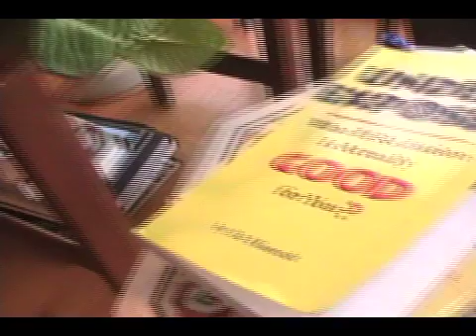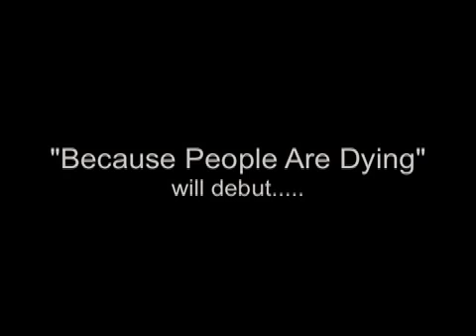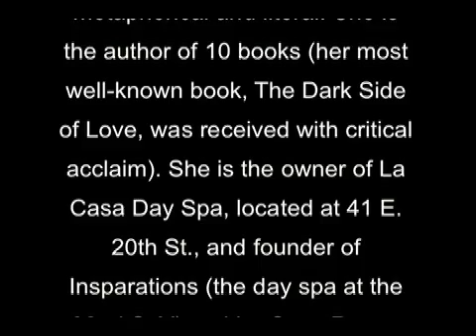"Because People Are Dying" Jane Goldberg Interviews Ted Rockwell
For her new book on radiation hormesis JAne Goldberg interviews Ted Rockwell.
THEODORE ROCKWELL has been directly involved in nuclear power for over 60 years, starting in 1943 in an elite Process Improvement Task Force at the war-time atomic bomb project at Oak Ridge, Tennessee. After the war he transferred to the Oak Ridge National Laboratory and became Head of the Radiation Shield Engineering Group. In 1949 then-Captain H.G. Rickover hired him to work in the Naval Nuclear Propulsion Program.

In 1954, he became Technical Director, responsible to Admiral Rickover for helping to develop criteria, procedures and facilities for safe operation of nuclear-powered naval vessels and the worlds first commercial central station nuclear power plant. In 1960 he was awarded an honorary ScD degree for his contributions toward the development of atomic power. In 1964 he left with two colleagues to set up the respected engineering firm MPR Associates, Inc.

He was given Distinguished Service Medals by both the Navy and the US Atomic Energy Commission, an Award for Exemplary Achievement in Public Administration, by the William A. Jump Foundation, and the first Lifetime Contribution Award, henceforth known as the Rockwell Award, by the American Nuclear Society. One of his patents is listed in a selection of [27] landmark US atomic energy patents from all the patents issued to date.

He was the only non-medical member of the Advisory Group on the National Artificial Heart Program (1966) and a member of the Advisory Council, Princeton University Department of Chemical Engineering (1966-72). From 1965 to 1968, he was a Research Associate with the Johns Hopkins School of Advanced International Studies (in connection with nuclear proliferation research). He was Chairman of the Atomic Industrial Forum's Reactor Safety Task Force (1966-72) and Consultant to the Joint Congressional Committee on Atomic Energy (1967).

He was co-founder of the Princeton Engineer magazine in 1941 and is listed in: Whos Who in America, Whos Who in the World, World Whos Who in Science from Antiquity to Present, International Whos Who in Engineering, American Men and Women of Science, Dictionary of International Biography, The Blue Book, World Whos Who of Authors, Whos Who in Theology and Science, Contemporary Authors, etc.

He is author or co-author of several key books on the early history of nuclear technology. He is editor of The Reactor Shielding Design Manual (GPO, McGraw-Hill, and VanNostrand), co-author of Arms Control Agreements: Designs for Verification (Johns Hopkins Press), used in US-USSR talks at the White House. He co-authored The Shippingport Pressurized Water Reactor (Addison-Wesley), cited by the American Library Association as one of the best technical books of 1958, and selected as one of the 13 official U.S. presentation volumes at the 1958 Atoms for Peace Conference at Geneva.

He is a member of the Health Physics Society, a Fellow of the American Nuclear Society and a vice president and a founding director of Radiation, Science & Health, Inc., an international non-profit organization of independent radiation experts committed to bringing radiation policy into line with the best scientific data and theory. He is a Life Member of the Philosophical Society of Washington, founded by Joseph Henry, and a Ruling Elder of the Presbyterian Church.

He has written numerous technical papers and several popular articles, including Frontier Life Among the Atom Splitters (SatEvePost, Dec 1, 1945), Bred for Fury, (first color stroboflash pictures of fighting cocks in action; True, July 1946), and Heresy, Excommunication and Other Weeds in the Garden of Science (New Realities, Dec 1981).

His latest book is a speculative science novel, The Virtual Librarian: A Tale of Alternative Realities.(December 2007). His oft-cited history, The Rickover Effect: How One Man Made a Difference (Naval Institute Press, 1992; John Wiley, ppbk, 1995), was excerpted by the Readers Digest in both U.S. and foreign editions. It was selected in 2002 by the Authors Guild for republication through iUniverse. This was followed by Creating the New World: Stories & Images from the Dawn of the Atomic Age, with a foreword by the late Glenn Seaborg. His works have been published in German, Dutch, Russian, Chinese, Japanese and Korean. He is a member of the National Academy of Engineering, which selected him in 2003 to be its first Sigma Xi Distinguished Lecturer.

In 2006, Doctors for Disaster Preparedness awarded him the Edward Teller Award for "outstanding and courageous contributions to American science." That same year, as designated Distinguished Speaker, he addressed the students and faculty of the World Nuclear University at its Summer Institute in Stockholm. In 2007, he played the same role for the Summer Institute when they met in Seoul.